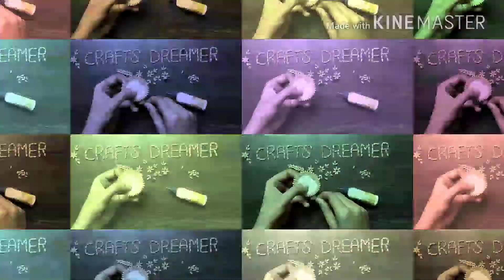DIY Flower Making From Wheat Grains| Easy flower Making Tutorial | home decor ideas| wall decors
Quarantine crafts. Lockdown crafts. Things to do when bored in lockdown.Easy quarantine crafts. flowermaking diy DIY Flower Making From Wheat Grains. Easy Flower Making Tutorial. Wall decoration ideas with Wheat Grains. Wheat Grains Craft.Craft ideas for home decor . Wall decoration ideas.
 art with Wheat Grains.  Unique idea from Wheat Grains.